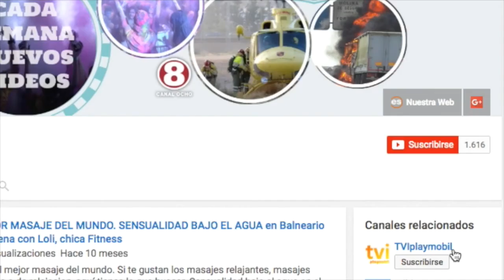Descubre tu entorno. Programa de Educación Ambiental para los centros docentes de Molina de Segura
Buscando la incorporación de la educación ambiental en las programaciones didácticas de los centros educativos del municipio, Eshter Clavero, alcaldesa de Molina de Segura, junto con Maria Purificación Carbonell, concejala de medio ambiente, ha puesto en marcha este programa estructurado en dos bloques: Descubre tu ciudad, dedicado a actividades de medio ambiente urbano; y Descubre los espacios naturales de Molina, donde se recogen las actividades de educación ambiental que se desarrollan en el marco de los diferentes programas de gestión de espacios naturales municipales, y que serán atendidas por el Centro de Información y Acogida de Visitantes de Las Lagunas de Campotéjar y el Centro de Información de la Naturaleza Alto del Rellano.